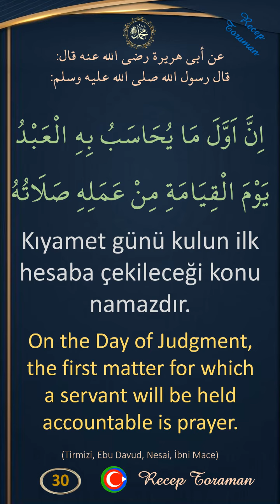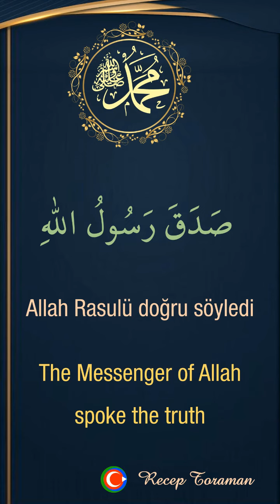Türkçe 40 hadis ezberle / namazın önemi / kolayca 40 hadis ezberle / Arapça / Türkçe / İngilizce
Türkçe namazın önemi hadisi / türkçe 40 hadis ezberle / kolayca 40 hadis ezberle / türkçe 40 hadis / türkçe 40 hadis / ingilizce 40 hadis
Pate metodu ile kolayca 40 hadis ezberle. namazın önemi hadisini ezberle. 40 hadisin özü ve özeti olan metinleri kolayca ezberle. Tekrarlı metotla kırk hadis ezberle. 40 hadisin arapça metni, 40 hadisin türkçe anlamı, 40 hadisin ingilizce anlamı.
اِنَّ اَوَّلَ مَا يُحَاسَبُ بِهِ الْعَبْدُ يَوْمَ الْقِيَامَةِ مِنْ عَمَلِهِ صَلَاتُهُ
Kıyamet günü kulun ilk hesaba çekileceği konu namazdır.
On the Day of Judgment, the first matter for which a servant will be held accountable is prayer.